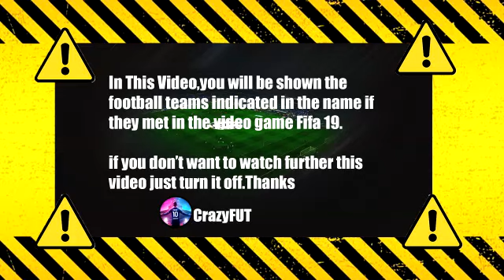Stade de Reims vs SCO Angers 1-2 Résumé | Ligue 1 Uber Eats 2021-2022